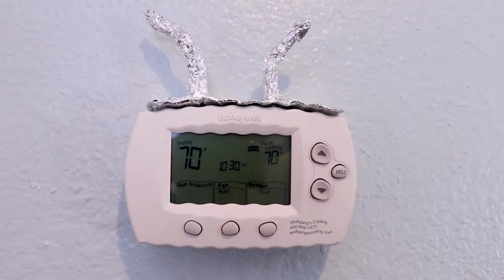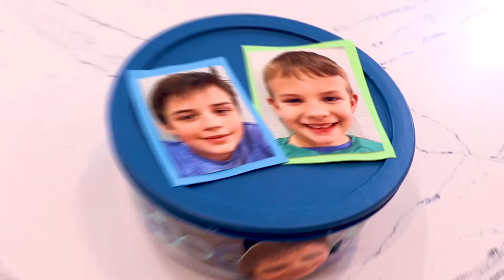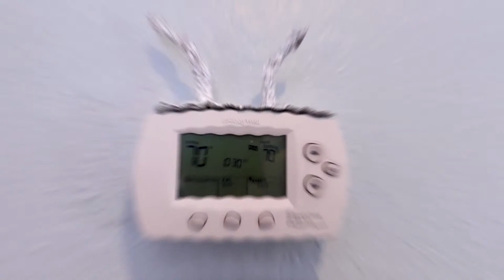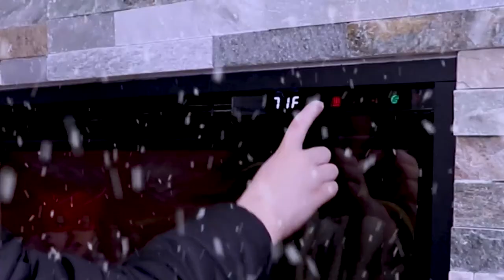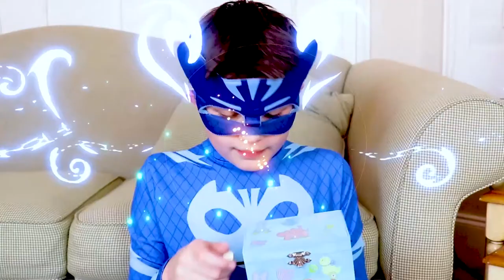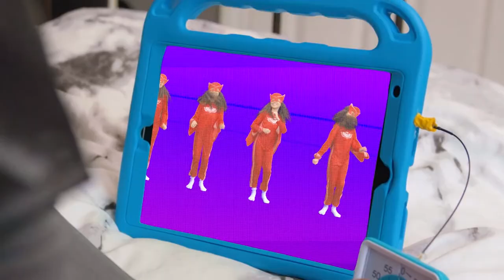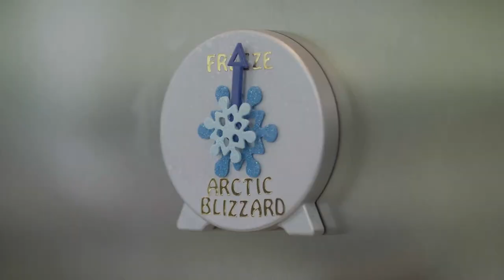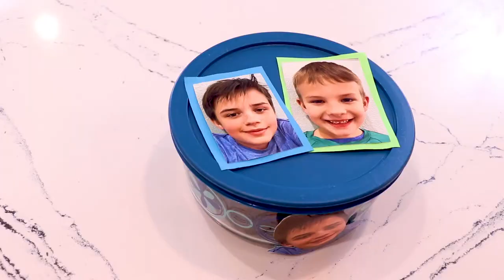PJ Masks get turned into Babies! | LIVE 24/7 🔴 | Kids Cartoon | Video for Kids